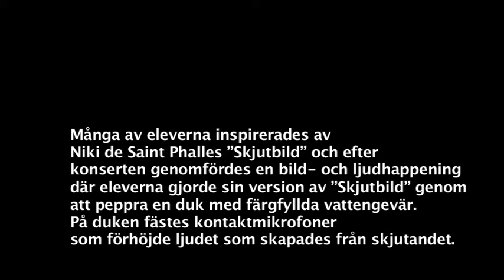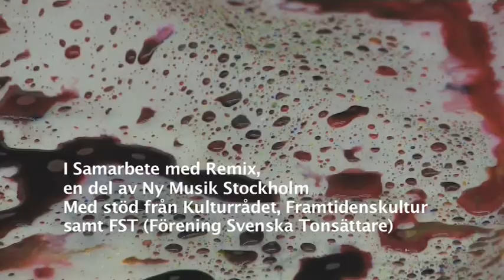Remix möter Moderna Museet | Workshop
Remix möter Moderna på Moderna Museet lördagen den 14 nov 2009

Happening i Verkstan: Elever från Freinetskolan Kastanjen årskurs 8 gör sin version av Niki de Saint Phalles Skjutbild från 1961 tillsammans med Anna-Stina Ulfström.

Dessförinnan hade eleverna framför egenkomponerad musik i museets auditorium med inspiration från Moderna Museets samling, under ledning av Ida Lundén, Ylva Nyberg Betancor och Anna-Stina Ulfström.

I samarbete med Remix, en del av Ny Musik Stockholm.
Med stöd från Kulturrådet, Framtidenskultur samt FST (Föreningen Svenska Tonsättare).